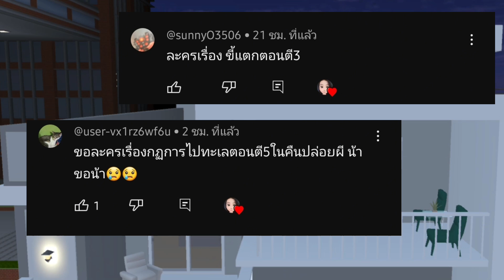ละครสั้นfcเรื่อง กฏในการไปทะเลตอนตี 5 คืนวันปล่อยผี!! - sakura school simulator 🌸